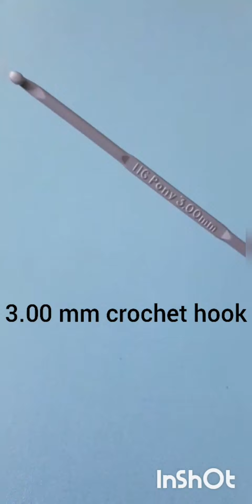"Double Crochet Pattern"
Hello Friends,
In this video, I have shown you 'double crochet' pattern in the easiest way possible. Hope you will be benefited from this video.